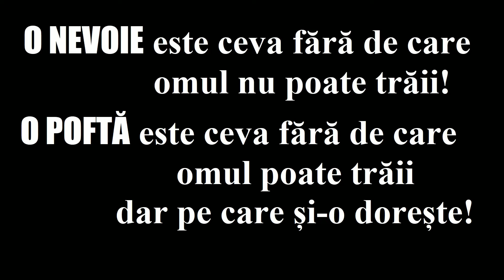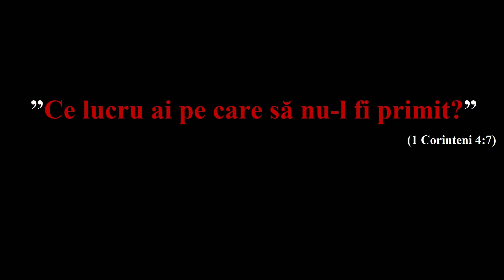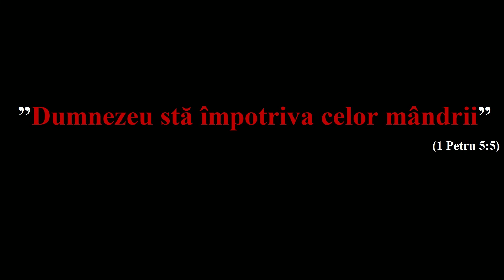Nevoi vs Pofte. După care ne luăm?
Prin acest clip arăt că în spatele deciziilor pe care noi le luăm în fiecare zi, stă ori o nevoie ori o poftă și că dacă am decide să ne trăim viața după principiul nevoilor, am avea o viață mult mai liniștită, mulțumită și împlinită.